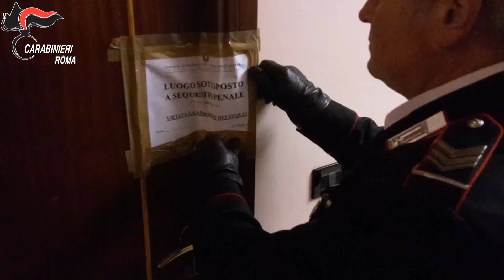Subiaco. Falso dentista denunciato dai Carabinieri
Subiaco. Falso dentista denunciato dai Carabinieri. Sigilli allo studio medico e denunciato anche il “direttore sanitario”